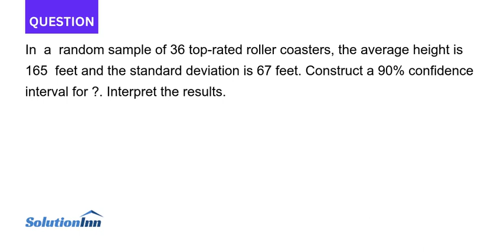In a random sample of 36 top rated roller coasters the average height is 165 feet and the standar...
In a random sample of 36 top-rated roller coasters, the average height is 165 feet and the standard deviation is 67 feet. Construct a 90% confidence interval for ?. Interpret the results.